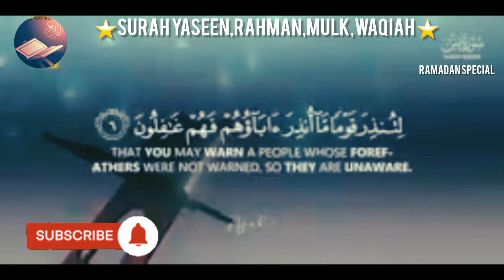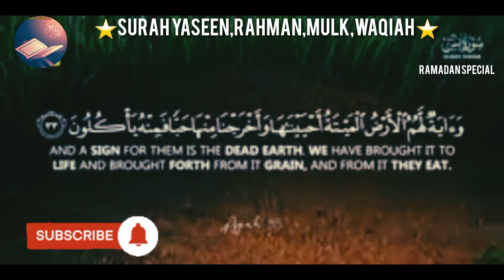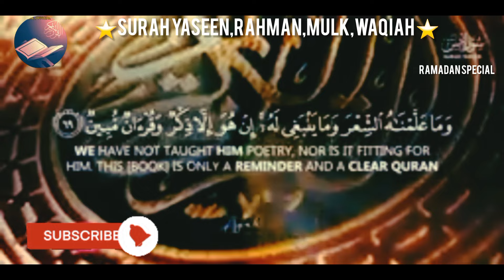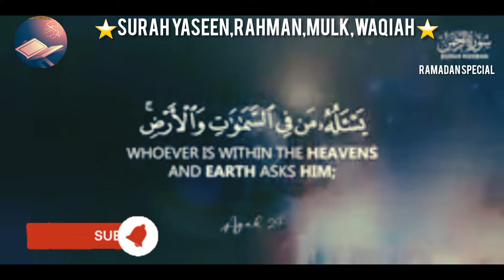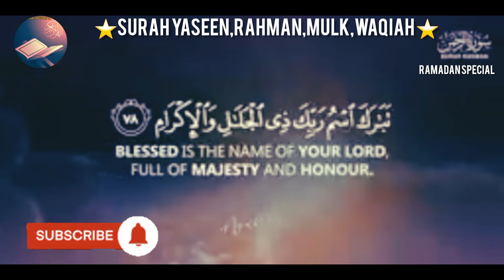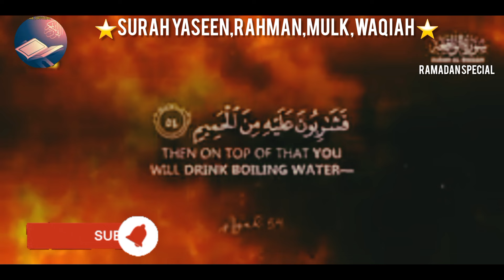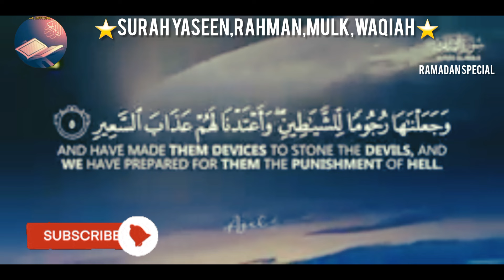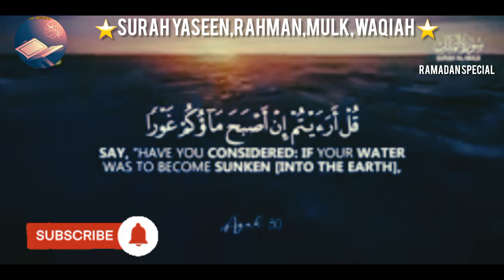Most Beautiful Recitation Of Surah Yaseen | Surah Rahman | Surah Waqiah|Surah Mulk | SUMERA_OFFICIAL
Surah Yaseen | Surah Rahman | Surah Waqiah | Surah Mulk | SOFT VOICE | SUMERA_OFFICIAL
🎙 SUMERA_OFFICIAL

0:00 Surah Yaseen
19:52 Surah Rahman
32:06 Surah Waqiah
44:49 Surah Mulk

سورة يس والواقعة والرحمن والملك والكهف شغلها بنية جلب الرزق وقضاء الدين وتفريج الهم وتيسير الأمور
سورة يس + الواقعة + الرحمن + الملك + الكهف شغلها بنية جلب الرزق وقضاء الدين وتفريج الهم وتيسير الأمور
القارئ علاء عقل تلاوة تريح القلب سورة يس + الواقعة+ الرحمن + الملك + الكهف
سورة يس + سورة الواقعة + سورة الرحمن +الملك للرزق والشفاء العاجل بإذن الله | الشيخ علاء عقل
 تلاوة عذبة تريح القلب سورة يس + الواقعة+ الرحمن + الملك
SURAH YASEEN
SURAH ALWAQEAH
SURAH ALRAHMAN
SURAH ALMULK RESERVED.

    DO LIKE 👍